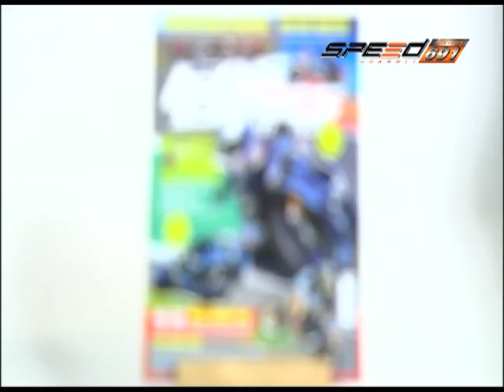SPEED RIDER B1 07 11 59